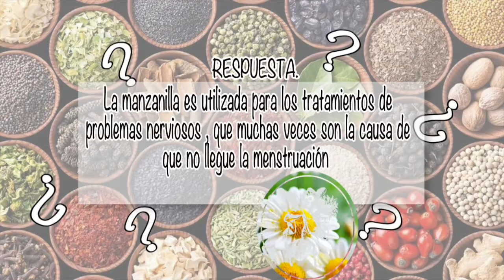NUTRIBELLA - GASTRITIS con Jorge Iván Rodríguez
En nuestro programa NUTRIBELLA nuestro Asesor Herbolario nos habla sobre: GASTRITIS